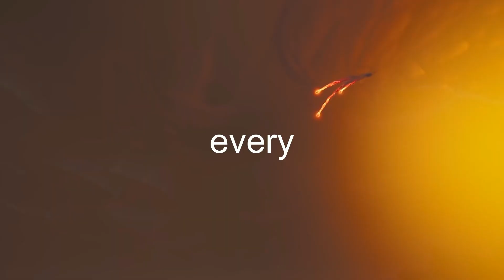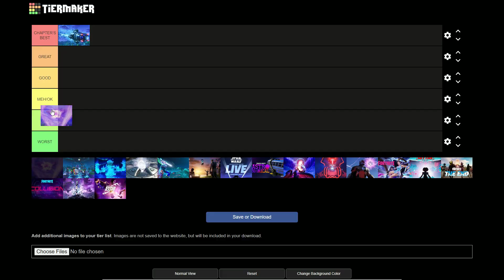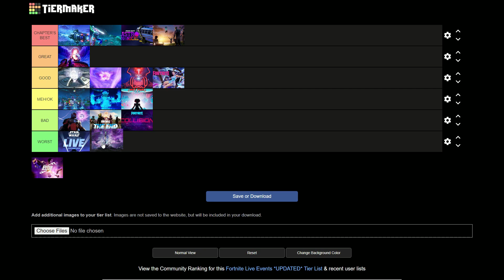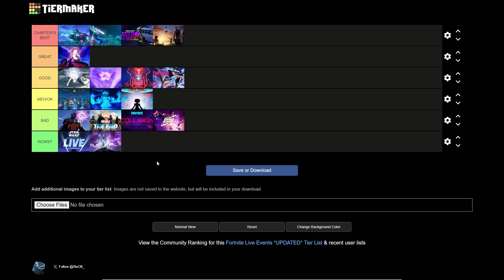What are the BEST LIVE EVENTS in Fortnite? (REUPLOAD)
all clips with no credit is from fortnites channel.
**ignore the tags im just desperate to get in the algorithm**
fortnite event,
fortnite live,
fortnite cars,
fortnite montage,
fortnite song,
fortnite aquaman,
fortnite apple,
fortnite animation,
fortnite aimbot,
fortnite aquaman challenges,
fortnite asmr,
fortnite arena,
in todays video, ill be talking about whether fortnite og will be chapter 2 or not, will fortnite og be chapter 2? who knows, but i think fortnite og could be a combination of fortnite og, chapter 1 and chapter 2, ill be ranking every fortnite chapter 5 season 2 weapon, and there arent that many. fortnite tier lists, fn. fortnite chapter 5 season 2 is a great season so far, and every weapon is fine too. fortnite weapons certainly still need to improve. fortnite battle passes, ranking every fortnite battle pass ever, from chapter 1 to chapter 5,  in my opinion fortnite season 3 and season 5, but chapter 5 season 2 is certainly better than most. fortnite chapter 2 season 7 battle pass worst ever, seriously. i think they are doing better with battle pass these days. 1 to 5. ill be showing you what i think is the best chapter of all time, and of course what it is the worst, chapter 5 will also get a ranking, even though the season is not done yet. i was bored, so i decided to find out what the best fortnite chapter was, and rank them in a video, which i all hope you will enjoy, see you in the next video, bye
fortnite dance,
fortnite doomsday event,
fortnite deathrun,
fortnite deadpool,
fortnite emotes,
fortnite funny,
fortnite fails,
fortnite gameplay,
fortnite glitches,
fortnite guy,
fortnite game,
fortnite highlights,
fortnite hackers,
fortnite highground retake,
fortnite hacks,
fortnite intro,
i fortnite,
fortnite joker,
fortnite kit,
fortnite keybinds,
kbm fortnite,
fortnite leaks,
fortnite mobile,
fortnite music,
fortnite memes,
fortnite movie,
fortnite montage songs,
fortnite map,
fortnite moments,